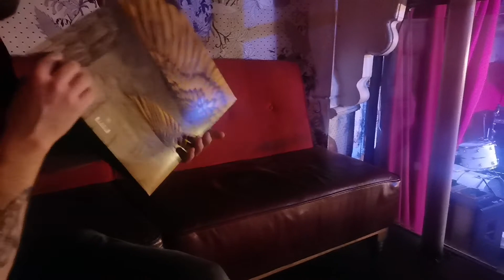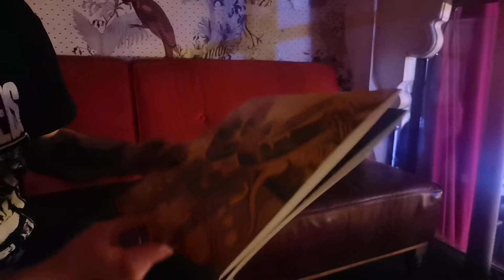Daniel from - DVNE (UK) - interview